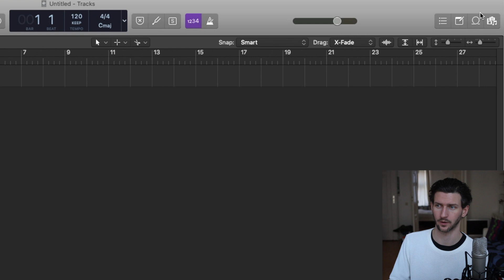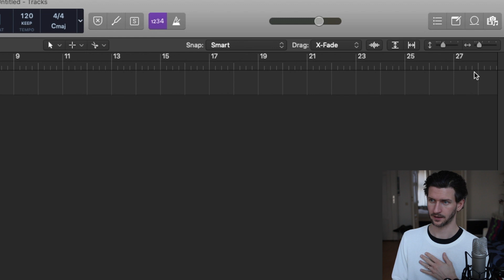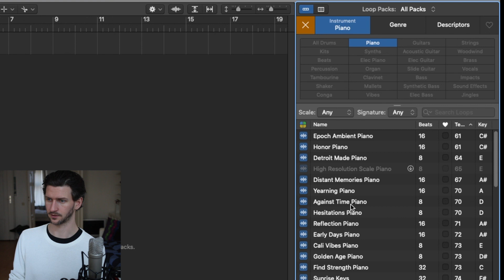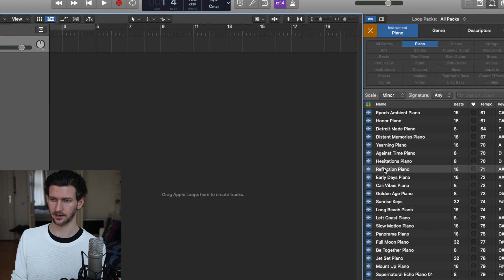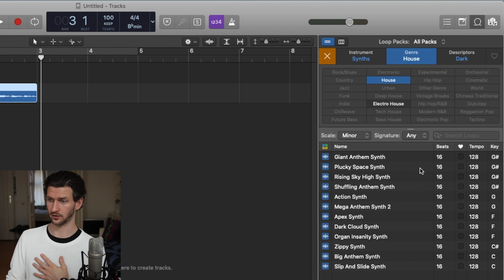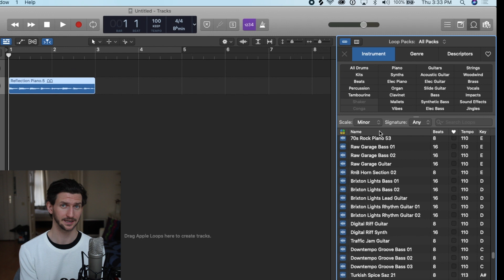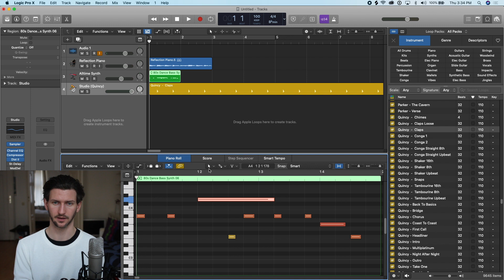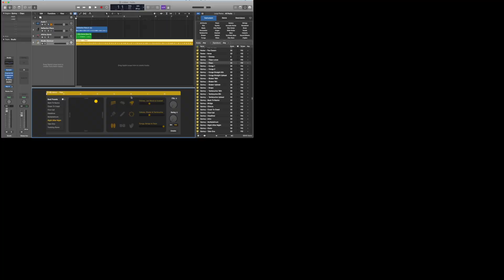How To Use Apple Audio Loops in Logic Pro X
Learning how to use the apple audio loops in logic pro x is a great way to to learn how to work with samples. Essentially, the apple audio loops in logic are samples. You can use these samples, loops, one shots, whatever you want to call them in any of your logic projects. Most DAWs come with their own loops and libraries so that is exactly what apple audio loops is, and they're really good quality. I often find myself using this audio loops to supplement different sounds in my logic projects. We'll also talk about how you can use audio loops to cut and sample them if you only want to use a piece of them as well. Let me know if you have any questions about apple audio loops in logic in a comment.